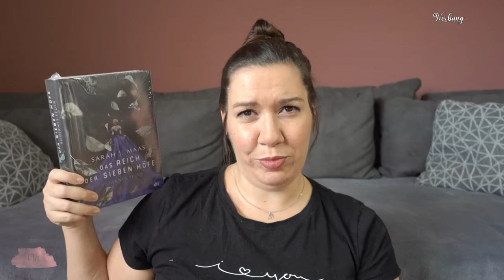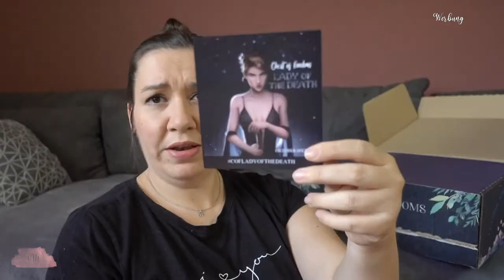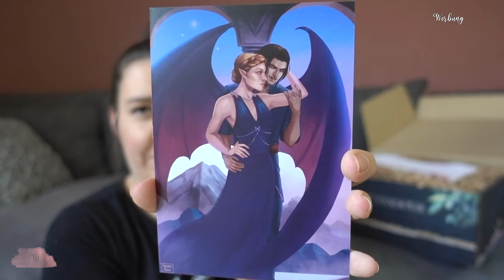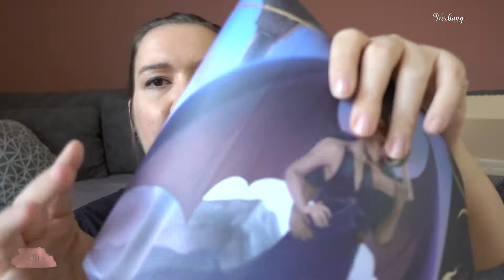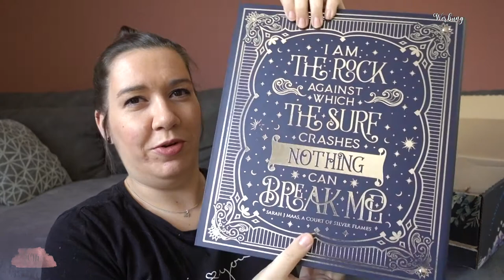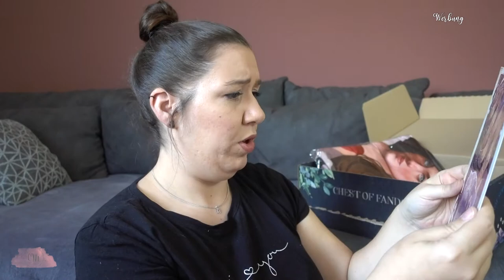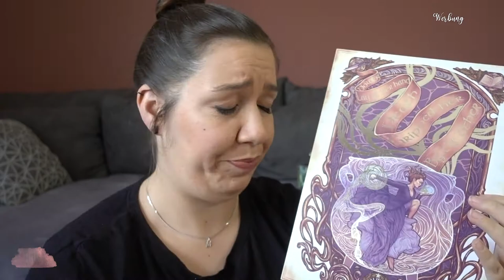UNBOXING | Chest of Fandoms Box | Lady of the death | Canis Minor Art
Das Warten hat ein Ende! Die »Lady of the death« COF Box ist ENDLICH angekommen. Und heute packen wir sie gemeinsam aus.

Die Künstler

Meine Bücher:
»LOVE ME, GIRL«*
»LOVE ME, BOY«*

Amazon Wunschliste